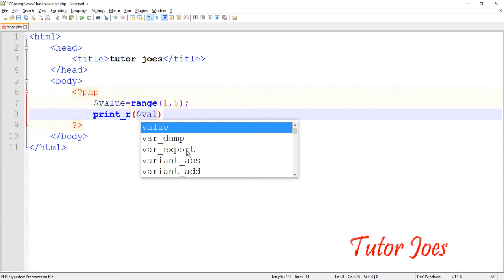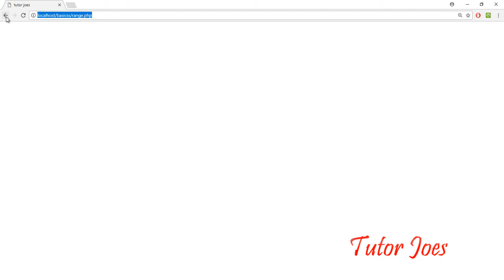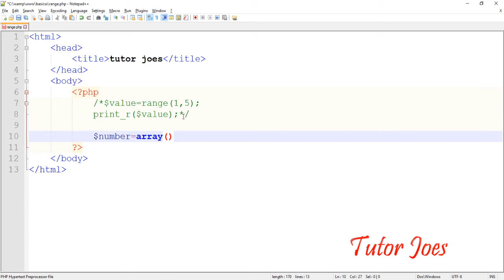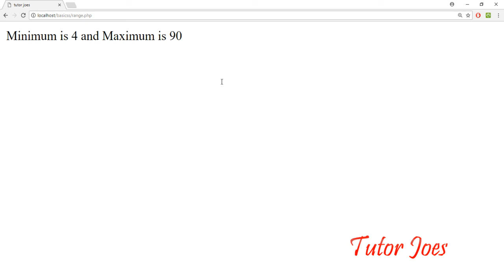Range Min Max Functions In PHP Tamil